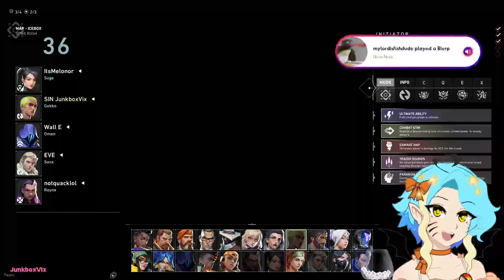I Failed Fear Filled Friday, so now i play Valorant (Streaming Daily 2023} !Bunny !Commands